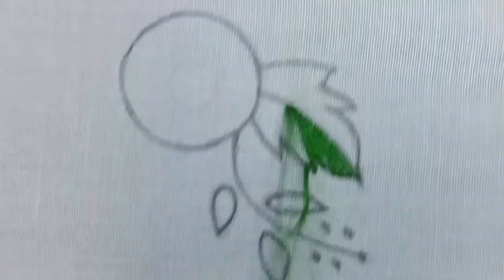Latest Embroidery Flower Design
Hand embroidery
Embroidery
Embroidery designs
Flower embroidery
Embroidery flower
Embroidery tutorial
Beautiful
Beautiful flowers
Flower designs
diy embroidery
Embroidery work
Design
Hand embroidery work
Embroidery work by hand
Hand craft
Stitches
Kadhai design
Needlework
Blanket stitch design
Chain stitch